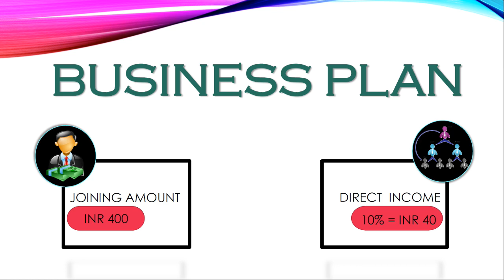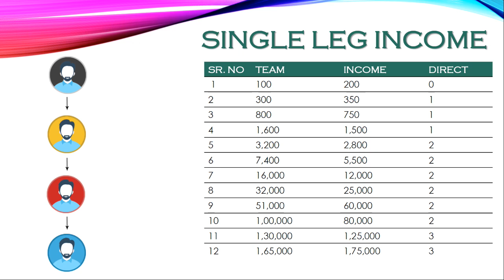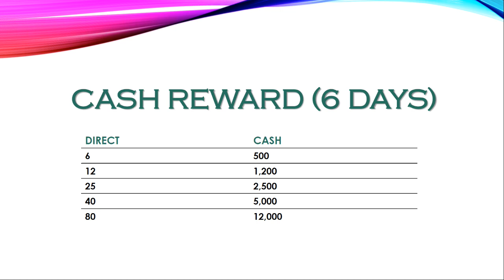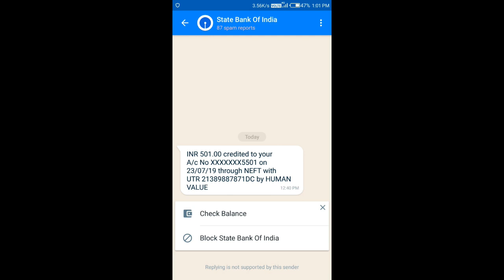Daily income non working MLM PLAN | HUMAN VALUE | Dig Deal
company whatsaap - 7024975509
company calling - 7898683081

Business Plan
MLM Plan
Top mlm plan
Binary plan
Human value
Multi-level marketing
Network marketing
Networking

human values,